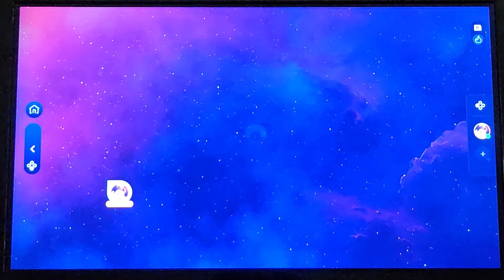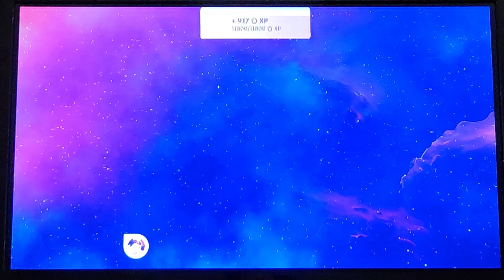Just Dance 2023 Edition | Abc (Nicer) - GAYLE | Gameplay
If you guys hear any noises in the background, please ignore them.